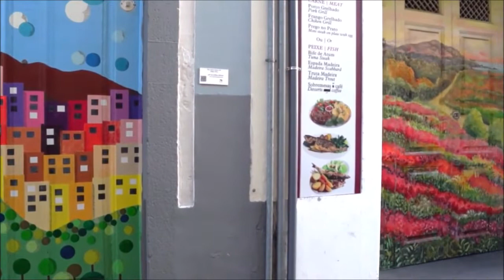Arsm Tranquil Instrumental Music Hymns of Beauty and Peace with Piano and Flute to Relax.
✔ Sinta-se à vontade para curtir e se inscrever!

* Divulgador de direitos autorais:
Este vídeo foi feito para fins educativos e de entretenimento.
As imagens usadas neste vídeo são protegidas pela Lei de Uso Justo, seção 107 usada para comentários, críticas, reportagens ou educação para uso transformador.

Beautiful Instrumental Hymns, Peace instrumental Music, Piano and Flute,  Tim Janis

Created my channel as a place to visit, relax and find peace; My music is often used for prayer and meditation and can be described as sleep music, calm music, yoga music, study music, peaceful music, spa music, beautiful music and relaxing music.

Enjoy the quiet feeling of solitude and beauty of a peaceful Sunday Morning. The sweeping beautiful renewing energy of birds, golden light and meadows spread a canopy of tranquility over the peaceful ocean and landscapes. I hope you enjoy my video.  Thank you.

Minha música instrumental pode ajudá-lo a encontrar um relaxamento profundo, aliviar a ansiedade e encontrar a paz. Minha música incorpora sons relaxantes da natureza e apresenta música de flauta, música de piano, música de harpa e música de violino.

Criei meu canal como um lugar para visitar, relaxar e encontrar paz; Minha música é frequentemente usada para oração e meditação e pode ser descrita como música para dormir, música calma, música de ioga, música de estudo, música pacífica, música de spa, música bonita e música relaxante.

Aprecie a sensação tranquila de solidão e beleza de uma manhã tranquila de domingo. A arrebatadora e bela energia renovadora dos pássaros, a luz dourada e os prados espalham um dossel de tranquilidade sobre o oceano pacífico e as paisagens. Espero que gostem do meu vídeo. Obrigada.

»» LINK de CURSOS ESPECIAIS ABAIXO ««

01) HAARP: Terremotos, mudança climática ou ferramenta de alteração comportamental?

ESTE CONTEÚDO É CRIADO COM BASE NO CÓDIGO DE:

O uso do conteúdo em si, foi usado de maneira aceitável como REACT;
onde é feito comentários e análise de minha parte, baseando - se no conteúdo original.

Com base no código de boas praticas descritas a baixo:

Este documento é um código de práticas recomendadas que ajuda criadores, fornecedores online, detentores de direitos autorais e outros interessados na produção de vídeo online a interpretar a doutrina de direitos autorais de uso justo. O uso justo é o direito de usar material protegido por direitos autorais sem permissão ou pagamento em algumas circunstâncias.

... com base nas atividades reais dos criadores, conforme discutido entre outros lugares no estudo, RECORTAR, REMODELAR, RECICLAR: citando material  protegido por direitos autorais em vídeo gerado pelo usuário e apoiado pelo julgamento de um painel nacional de especialistas. Também se baseia, por analogia, no julgamento profissional e na experiência de documentaristas, cujo próprio  código de boas práticas  foi reconhecido em todos os negócios do cinema e da televisão...

Baseando - se nessas praticas, estamos usando o vosso material em nossos canais, estamos abertos a entendimentos ou acordos de forma amigável.